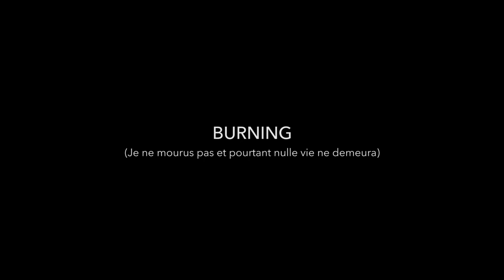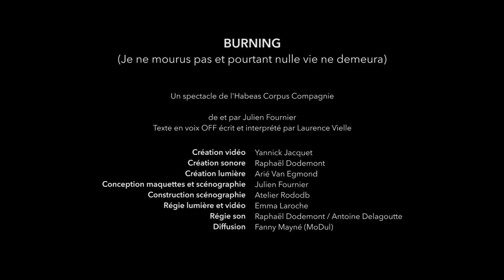L'Habeas Corpus Compagnie - Burning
BURNING (Je ne mourus pas et pourtant nulle vie ne demeura)
de Julien Fournier / L'Habeas Corpus Compagnie
4 et 5 mars au Théâtre La Piscine
Dans le cadre du 20e Festival MARTO!

Sur scène, un homme se démène pour déplacer et empiler des cartons sans
logique apparente. En fond sonore, les témoignages d’une chercheuse en
sociologie du travail, de victimes de burn-out, d’une mère de famille ou
encore d’un chef d’entreprise. Lorsque son environnement se modifie peu à
peu, l’homme doit redoubler d’efforts et d’acrobaties pour s’adapter. Avec Burning, l’acrobate Julien Fournier réussit la prouesse d’un spectacle de cirque d’objets à la fois documentaire et onirique, qui évoque sans pathos la question de la souffrance au travail.